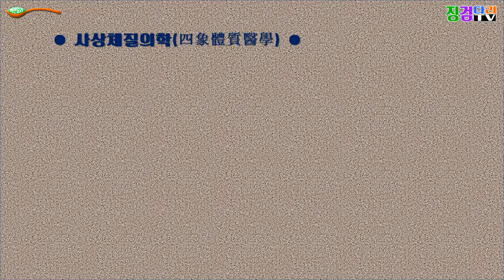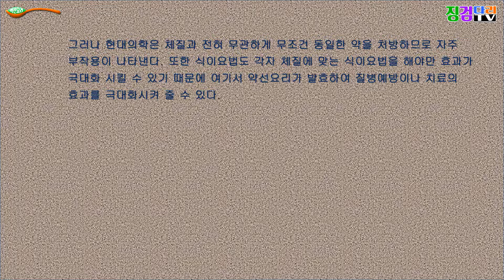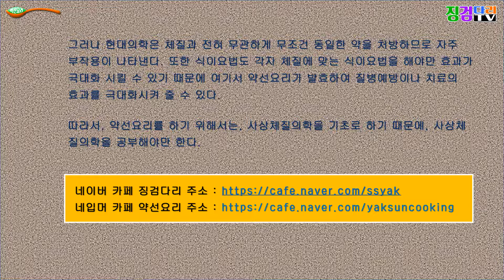[징검다리] 사상체질의학이란? 약선요리를 만들기 위해서는 체질 공부가 필수입니다.